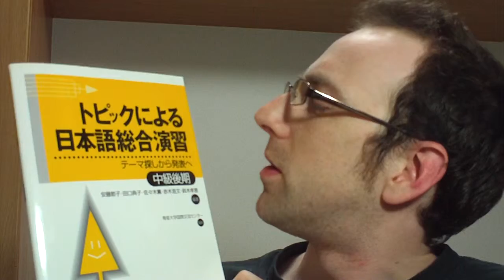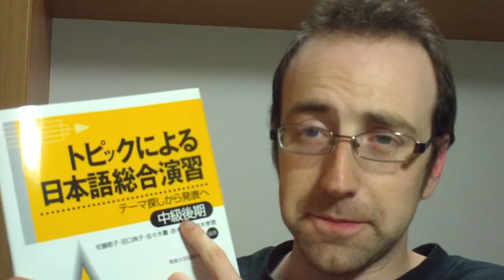ほぼ日刊JF - New Textbooks - April 14, 2009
I also did homework, and as usual, that was not fun times.